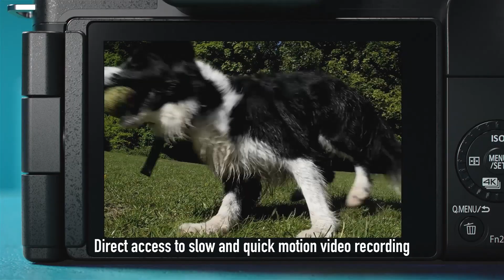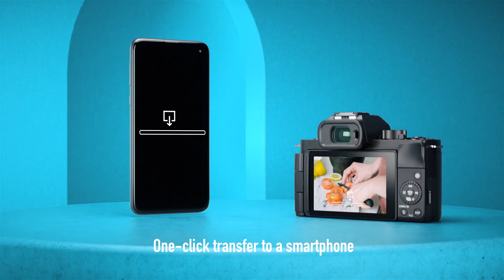Introducing LUMIX G100 / G110 | Mirrorless camera for vloggers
Ask question about LUMIX G100 / G110 at our Official Instagram Stories!

Panasonic is now proud to introduce new mirrorless camera, the LUMIX G100 / G110 - - the best mirrorless camera ever for Vlogging and creative video content with superiority in portability and high image and sound quality.

More LumixChannels